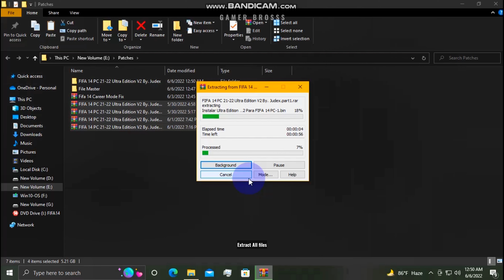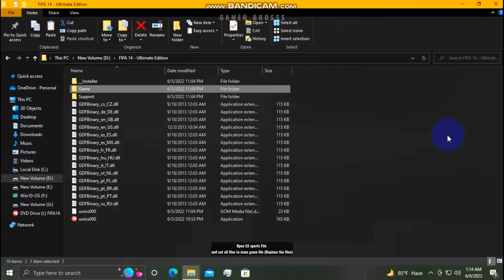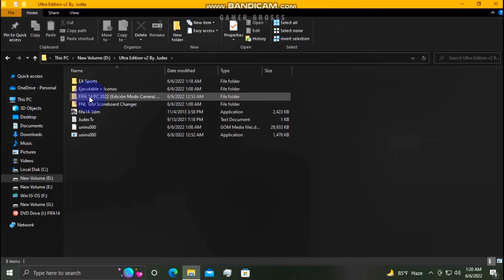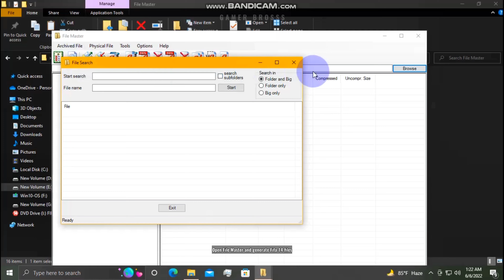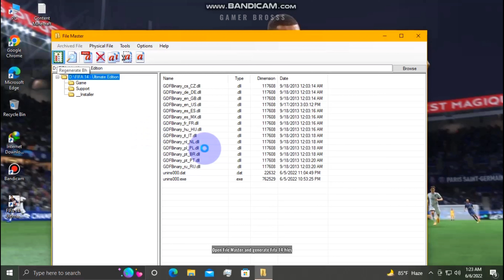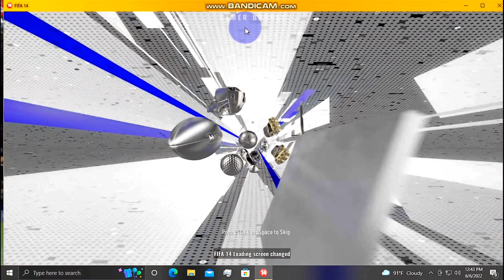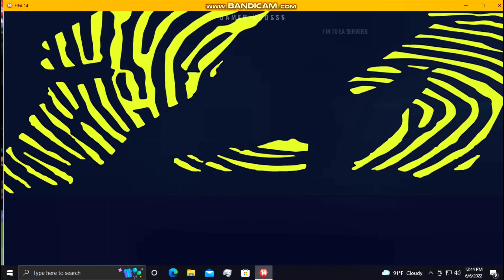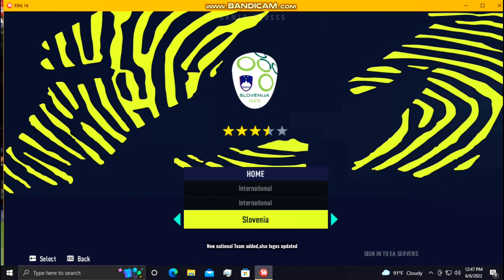FIFA 14 Updated Squad (21/22 Updated Squad)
This video representing to you that FIFA 22 PATCH FOR FIFA 14 (21/22 Updated Squad)
By using this patch you can play your FIFA 14 like FIFA 22, Experience Like Fifa 22.⚽

Patch Credits & Thanks goes to :
Judex & Syle patches

ATTENTION: Don't miss any steps on video Otherwise Fifa 14 Mod won't Work!

We always make videos for you the main reason you can play better without any problem. We never make fake videos or content/viruses that harm your computer❗ we always examined all of the games, patch, crack before uploading.